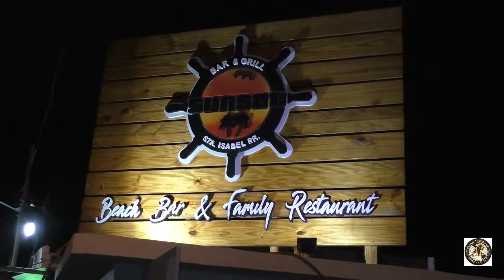¡PLENEALO! - Sunset Bar & Grill, Santa Isabel, Puerto Rico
¡PLENEALO!
PLAYANDA - Sunset Bar & Grill, Santa Isabel, Puerto Rico -
Video por: Miguel A. Ramos "AI News Service Puerto Rico"